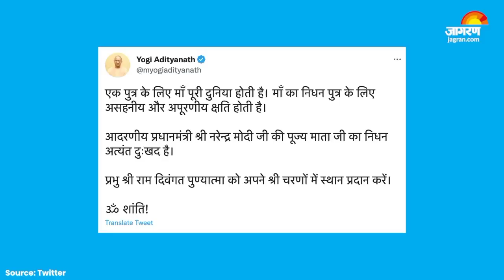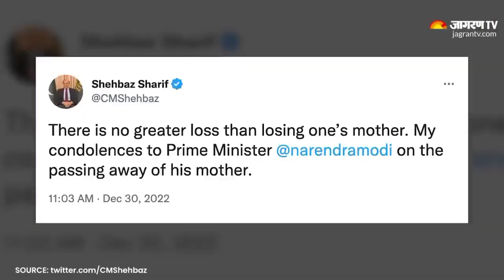मोदी जी फुट फुट कर रो रहे है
modi ji ke ma ko huaa nidhan
kal modi ji ke ma ko huaa nidhan
modi ji phut phut kar to raha hai
modi ji aapne ma ke nidahan par ro raha hai
kaise huaa modi ke ma ko nidhan